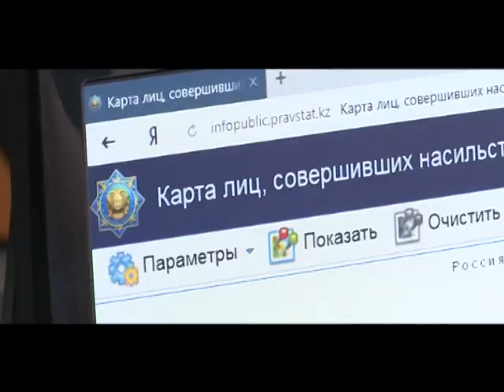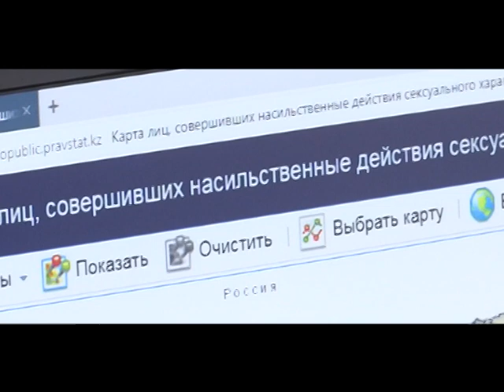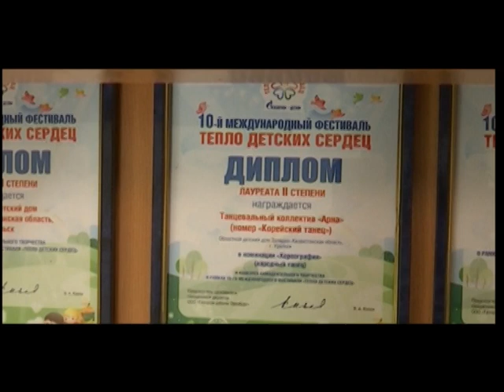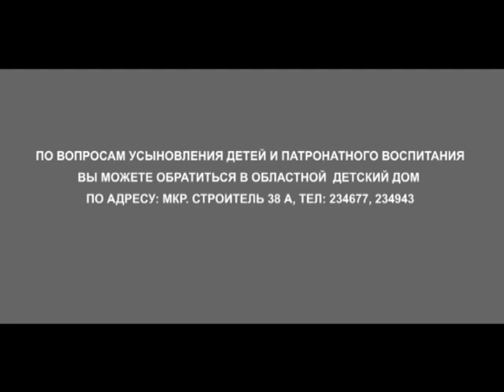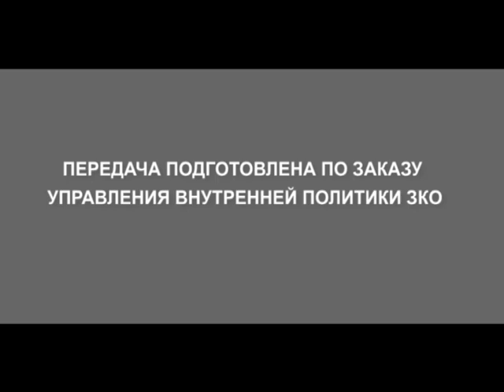"За семейным столом" (22.09.2017)